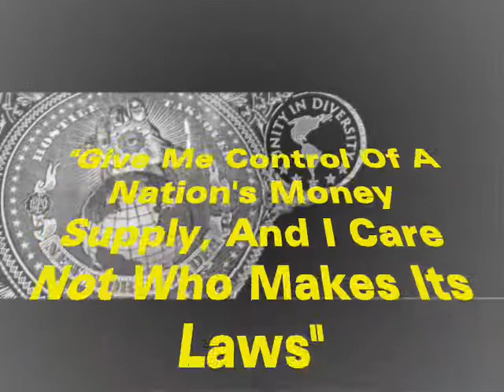Should North America Have A Common Currency Similar To The Euro?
May 25th, 2008 CPAC's Outburst Asks Canadians The Question -

Forget The Amero, Say Hello To Global Currency!

Video Credit: CPAC